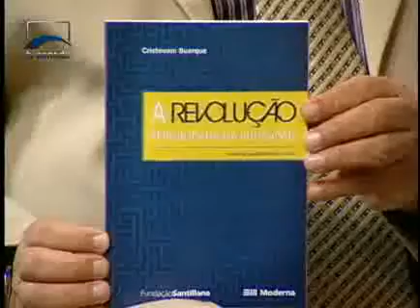Cidadania - A Revolução Republicana na Educação - Bloco 2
O senador Cristovam Buarque (PDT-DF) defende uma revolução republicana na Educação. Como melhorar a Educação Brasileira? Qual a importância da Educação para o Brasil? O que pode ser feito, para que a infância e juventude sejam formada de maneira a garantir o desenvolvimento do país.